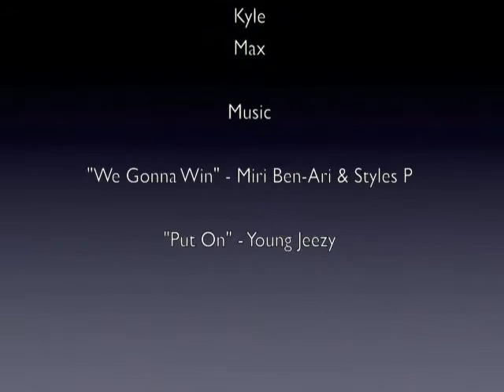Vs Kraze 2010